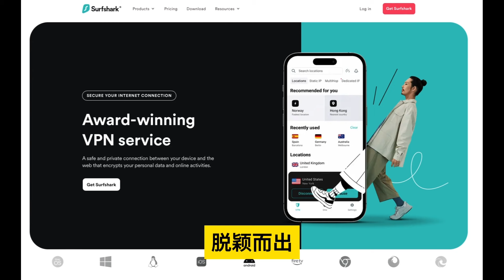升旗易普通話頻道【 李強只是習近平家丁！】習近平不再偽裝了，索性取消兩會後的總理記者會，正式向外界宣佈李強是習家家丁身份？